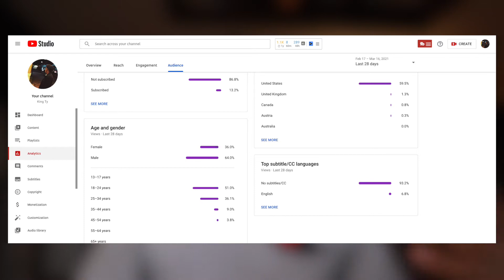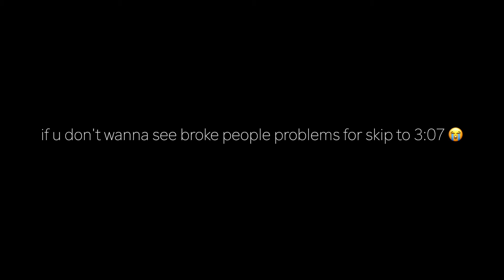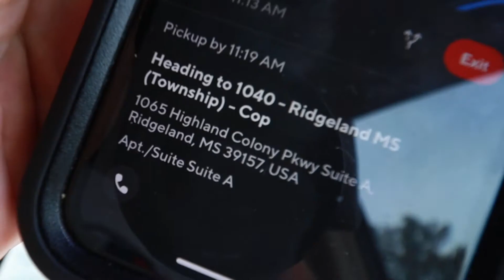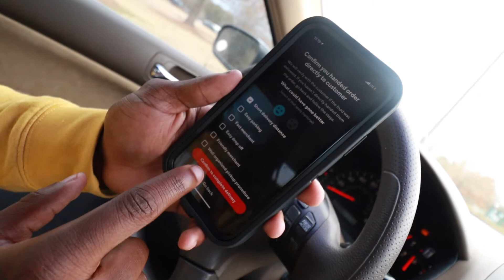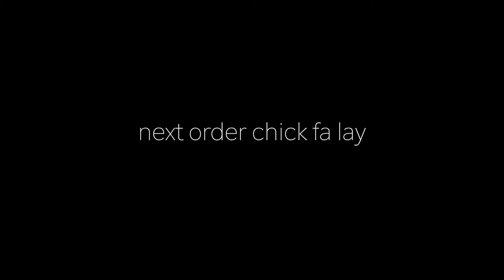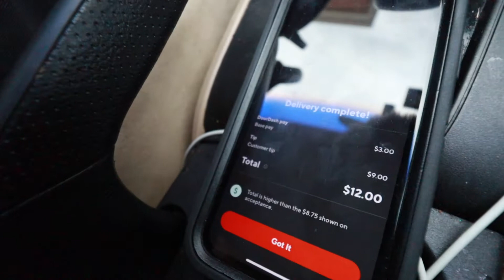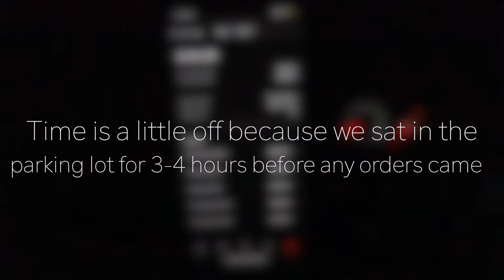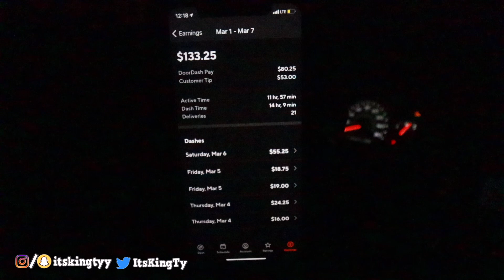how much can i make with doordash in a week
Gear Used

 lighting- newer ring light
 Computer- MacBook pro-2020 13in

Timestamps
 0:00- intro
 1:12- technical difficulties
 3:07- earnings
 8:38- end of the day
 9:56- outro